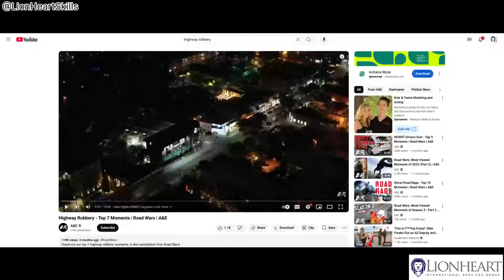Late-Night Car Wash becomes SERIOUS: Attempted Carjacking Caught on Camera!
summary
In this conversation, Timothy Miller discusses the importance of being prepared for challenging times, emphasizing the need for individuals to be wise, prepared, and alert. He shares insights on proactive security measures, crisis response strategies, and the legal considerations that arise after a crisis. Miller encourages listeners to develop mental preparedness and to stand for righteousness in their communities, highlighting the role of personal responsibility in ensuring safety and integrity.
takeaways
Challenging times require individuals to be wise, prepared, and alert.
Proactive security measures can prevent incidents before they occur.
Normalcy bias can lead to dangerous assumptions about safety.
Crisis response requires mental preparedness and practice.
Legal considerations are crucial after a crisis incident.
Positive self-talk can help calm the mind during emergencies.
Understanding body language is key to assessing situations.
Community involvement is essential for standing up for righteousness.
Training and preparation can significantly impact crisis outcomes.
Everyone has a role to play in ensuring safety and integrity.
Sound Bites
"Our country is in serious trouble."
"Normalcy bias can lead to dangerous assumptions."
"You need to give enough information to justify your actions."
"Speak positive words to calm yourself and others in a crisis."
"Evil loves it when good men do nothing."
Chapters
00:00
Introduction and Purpose of the Channel
02:50
The Importance of Being Prepared
04:43
Understanding Security Incidents
09:01
Proactive Security Measures
11:46
Crisis Response Strategies
15:09
Aftermath of a Crisis
18:02
Legal Considerations Post-Incident
20:55
Mental Preparedness in Crisis Situations
23:48
Encouragement to Stand for Righteousness